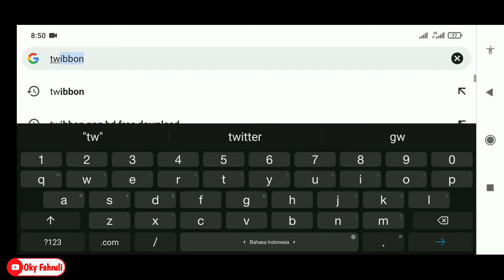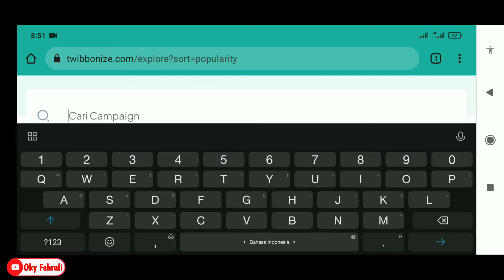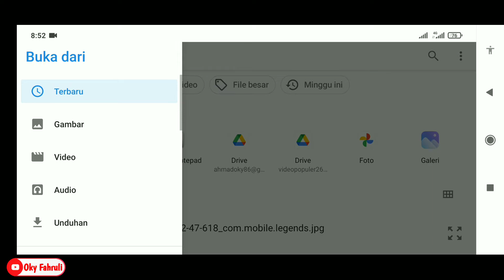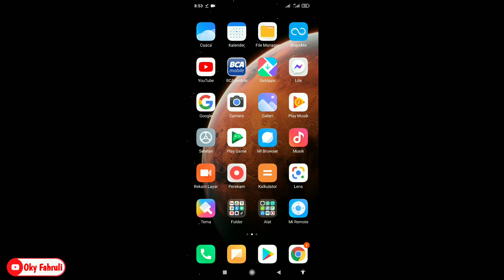Cara Memasang Foto ke Twibbon di Hp Tanpa Aplikasi